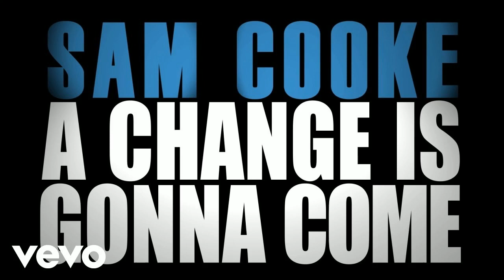A change is gonna come